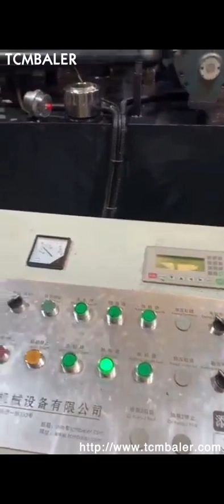Lime Powder Briquette Press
Details of Lime Powder Briquette Press, Lime Powder Briquette Machine, Lime Briquette Machine,

TCMBALER is a professional Lime Powder Briquette Press manufacturer and supplier in China for more than 20 years, and we can offer Lime Powder Briquette Press for sale with a cheap wholsale factory price for our customers without any agent or dealers if you wanner buy our Lime Powder Briquette Press.